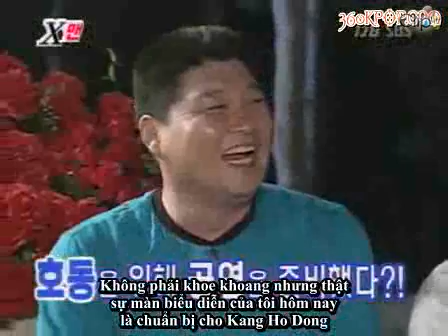Vietsub Xman Show #69 Ep 152 part 2 Clip vn